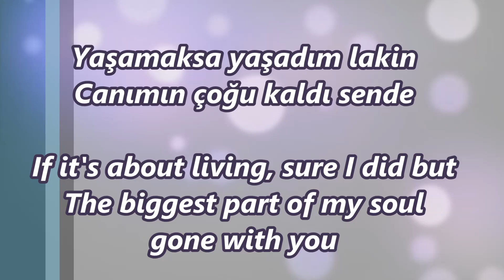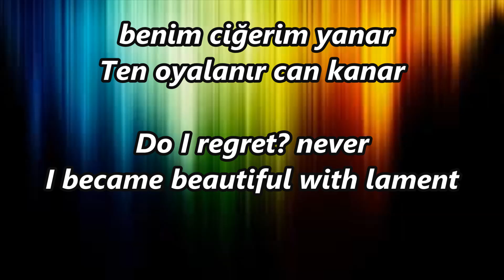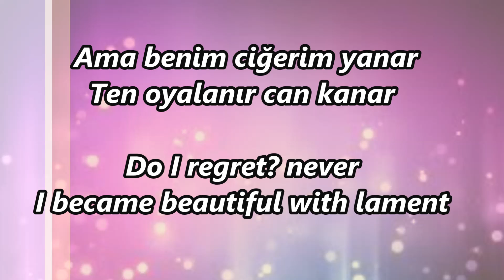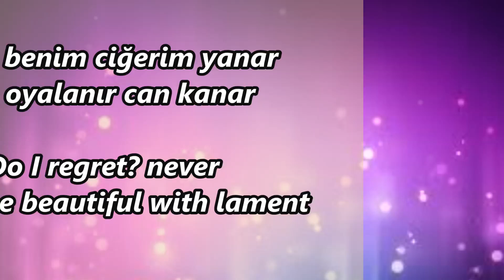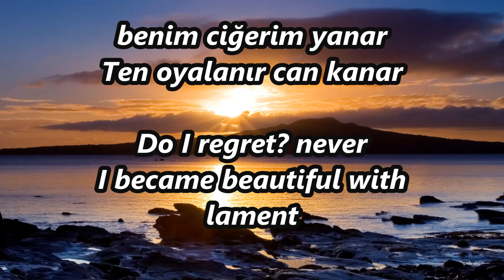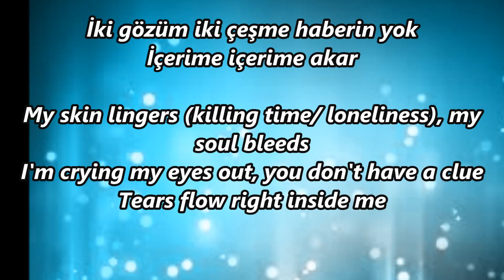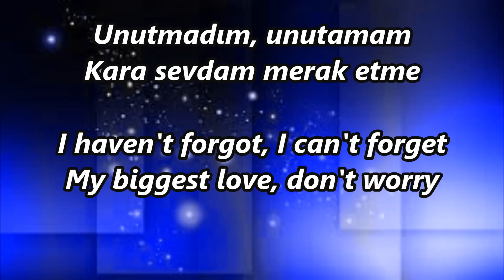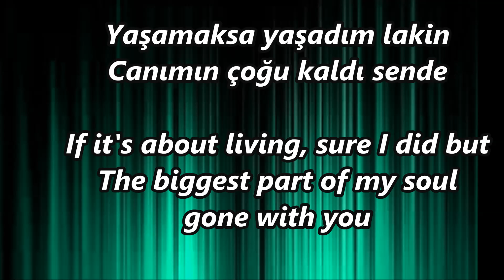Mustafa Ceceli -unutamam